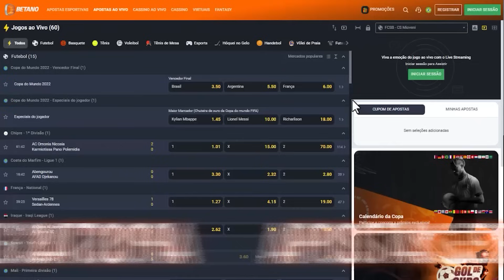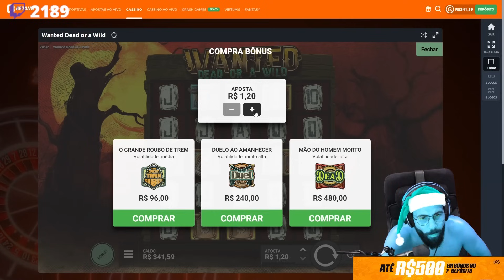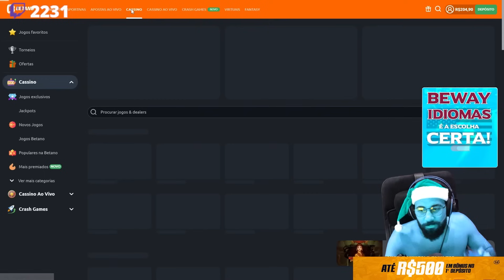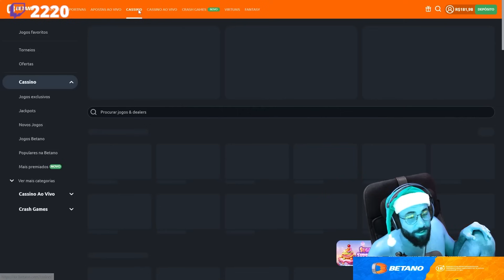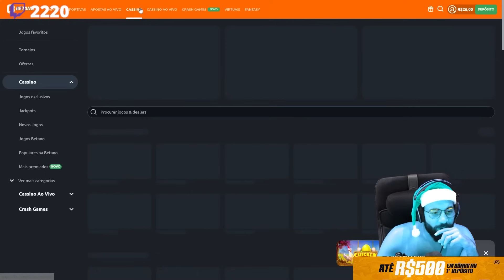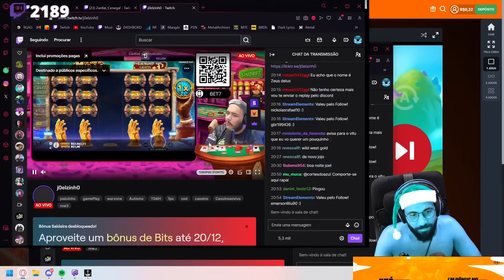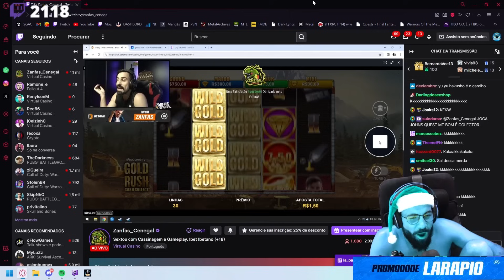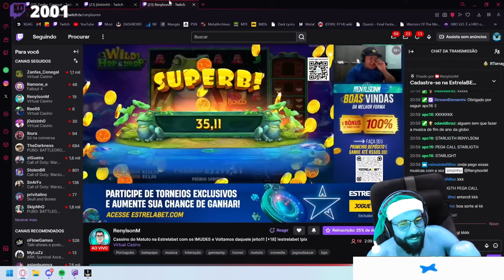CASSINAGEM PT#671 - Todo mundo com o ouro pingado e eu liso